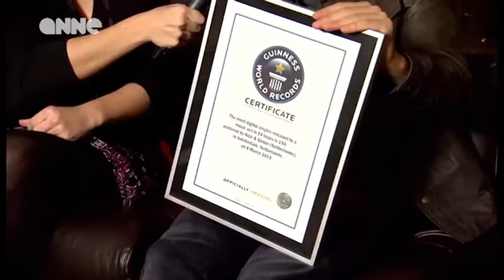anne shownieuws - Nick en Simon kwamen langs bij Maureen en hadden 'Julia' bij!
Het shownieuws brengt je steeds de actualiteit heet van de naald.